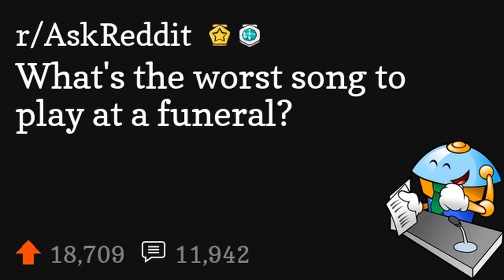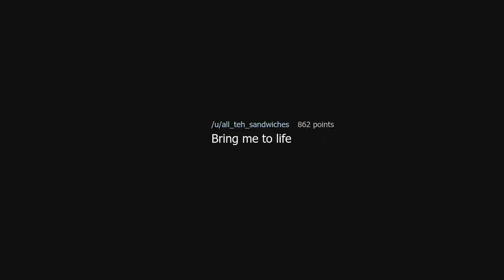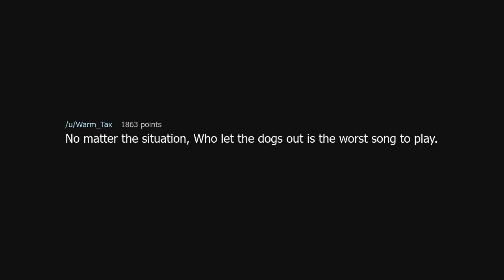What's the worst song to play at a funeral?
What's the worst song to play at a funeral? (r/AskReddit)

Source: MemeDork on Reddit (link removed because YouTube keeps dinging me for linking to a "site with nudity"!?)